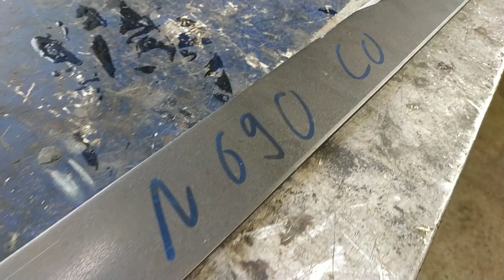🔪 FABRICATION COUTEAU DE CAMP EN ACIER INOXYDABLE 🗡️ - Une grande lame prête pour l'aventure !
🔪 COUTELLERIE : FABRICATION D'UN COUTEAU DE CAMP 🗡️

Bonjour à tous ! Dans cette vidéo, je vous montre la réalisation d'un immense couteau de camp en acier inoxydable N690CO, un acier réputé pour ses performances stupéfiantes.

🔻 Plus d'infos 🔻

Dites-moi en commentaire ce que vous avez pensé de la vidéo ! N'hésitez pas à activer les notifications en cliquant sur la cloche et à laisser un pouce bleu !

Certaines des musiques que j'utilisent dans mes vidéos sont produites par SwilMusic, voici un lien vers sa chaine où vous trouverez toutes ses créations :

• Rejoignez mon groupe facebook, La Coutellerie, Une Passion !

FOURNISSEURS PROFESSIONNELS :

• bandes abrasives et papier de verre de qualité (ATTENTIONS AUX DIMENSIONS) :
- plus de choix en 50x1220 (mais aussi plus cher, attention aux frais de port et de douane)
• pochoirs autocollants pour gravure :
• cuir tannage végétal pour étuis (attention, le semi aniline n'est pas idéal pour les étuis) :

Un peu de matériel :

• Papier de verre  :
• De l'epoxy :
• Pour le travail du cuir, voici un kit de démarrage et des cuillères pour le repoussage:
• Voici le casque intégral que je porte, protection des yeux et des poumons. J'en suis très satisfait, il ne fait pas de buée mais est un peu lourd, on s'habitue vite :
• Les filtres qui vont avec :